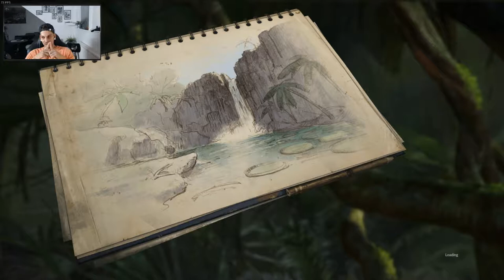Campfire Challenge | GREEN HELL #05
▬▬▬▬▬▬▬ஜ۩۞۩ஜ▬▬▬▬▬▬▬

GREEN HELL

ist ein erbitterter Kampf ums Überleben im Amazonas-Regenwald. Du klammerst dich ans Leben und beginnst eine Reise, die dein Durchhaltevermögen auf die Probe stellen wird. Die Einsamkeit wird nicht nur deinen Körper, sondern auch deinen Geist aufs Äußerste fordern.

GREEN HELL
ist eine Open-World-Survival-Simulation, der vor der unerforschten, einzigartigen Kulisse des Amazonas-Regenwalds spielt.

▬▬▬▬▬▬▬ஜ۩۞۩ஜ▬▬▬▬▬▬▬